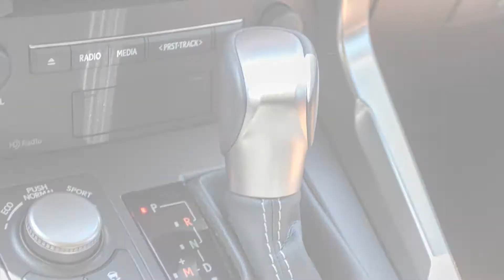2015 Lexus NX200t For Sale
Reference P6998A.